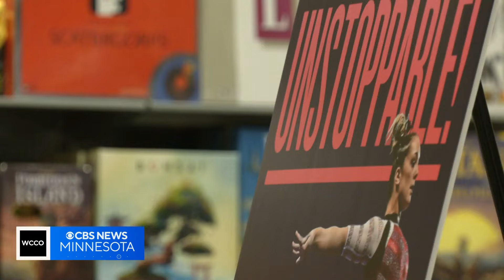Maggie Nichols releases memoir "Unstoppable"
You likely know by now how much elite gymnastics talent we have in Minnesota. One of those now-former gymnasts just came out with a book, detailing how she was pivotal in changing USA gymnastics for the better.